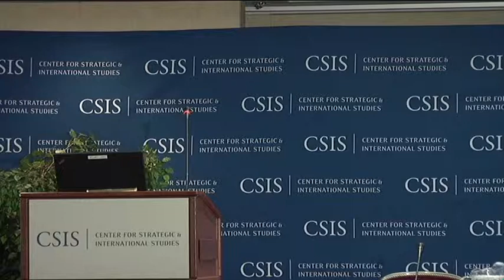Video: APEC: Challenges & Opportunities of Infrastructure Investment, Panel 2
The Scholl Chair in International Business, the National Center for Asia-Pacific Economic Cooperation (NCAPEC), and the National Association of Manufacturers (NAM) are pleased to be hosting a joint conference on infrastructure investment in the APEC region. Two panels of regional experts and practitioners provided critical assessments and insights into the benefits of infrastructure investment and the challenges that businesses face in the region. Featuring:
Panel 2:
U.S. Business Perspectives: Expectations & Experience
with a presentation by:
Ambassador Karan Bhatia
Vice President and Senior Counsel, Global Affairs & Policy, General Electric
followed by a panel discussion with:

David Ehrhardt, Castalia Advisors
Linda Menghetti Dempsey, NAM (Moderator)

Closing Remarks:

Patricia M. Loui
Export-Import Bank of the United States
Monday, March 11, 2013
9:00 a.m. - 11:00 a.m.

Programs
SCHOLL CHAIR IN INTERNATIONAL BUSINESS, TRANS-PACIFIC PARTNERSHIP SPEAKER SERIES
Topics
ECONOMIC DEVELOPMENT AND RECONSTRUCTION, TRADE AND ECONOMICS
Regions
ASIA, SOUTH ASIA, SOUTHEAST ASIA